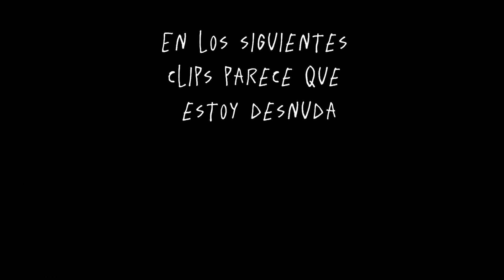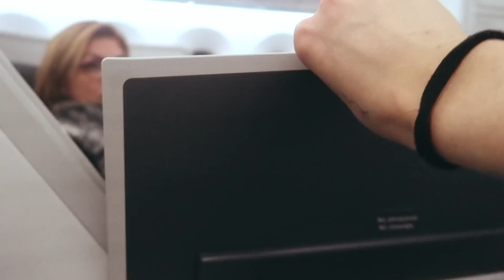VAMOS A MADRID | NATHVIDAD día 10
Amigos, estoy muy emocionada por pasar estos días a su lado. Vamos a ver cómo nos va con estos vlogs diarios de Nathvidad. ¡Los amo!